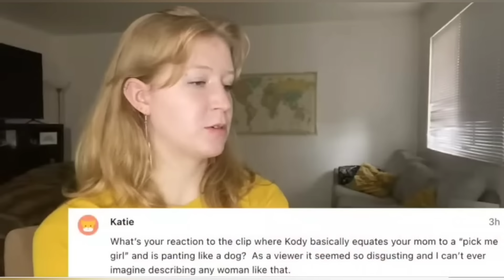SISTER WIVES Exclusive !! Gwendlyn Brown says Robyn is RUDE to her, calls Kody Disgusting & More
⚡️TIP JAR⚡️